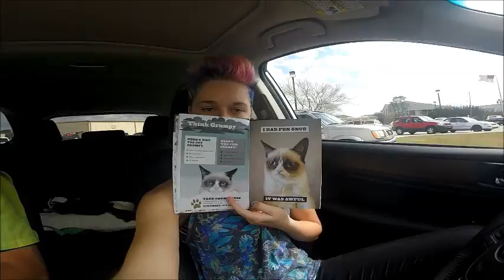Quick Run on a Beautiful, Beachy Day